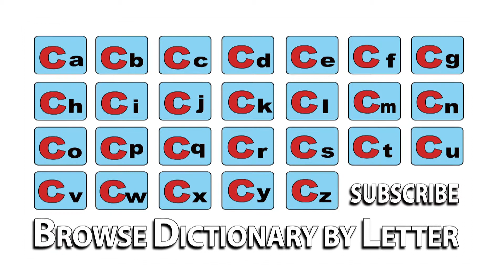Cassoulet - Meaning | Pronunciation || Word Wor(l)d - Audio Video Dictionary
Cassoulet - watch the video to know the pronunciation & definition / meaning of the

word.